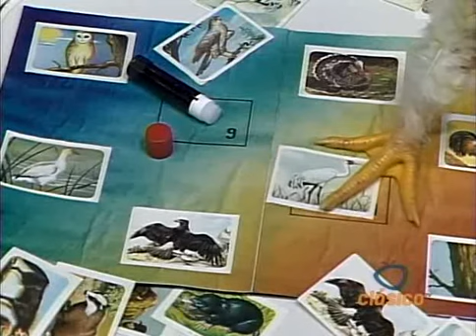Las Grullas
Un pequeño vídeo 'Documental' de Las Grullas, quienes remolcan a las aves mal estacionadas.